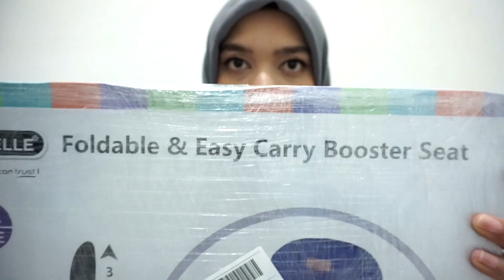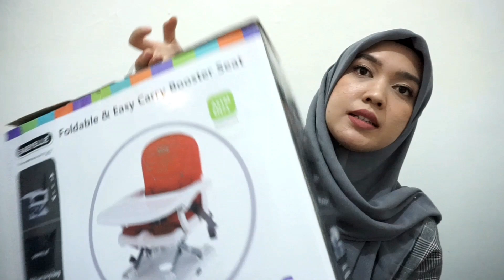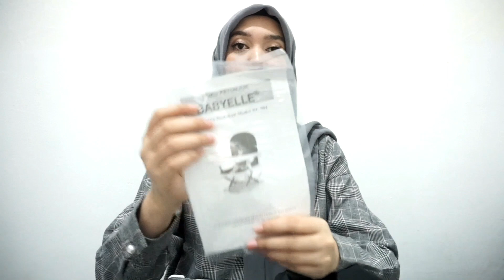Review BABYELLE BOOSTER SEAT BE-901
Anakku udah memasuki usia 5 bulan 2 minggu. Insyaallah 2 minggu lagi bakal MPASI. Salah satu yang bakal dibutuhkan untuk melancarkan proses MPASI adalah Booster Seat, di video ini aku review Booster Seat dari Babyelle.

Simak videonya secara lengkap ya teman2.
Semoga membantu ibu2 yang lagi persiapan MPASI si buah hati.